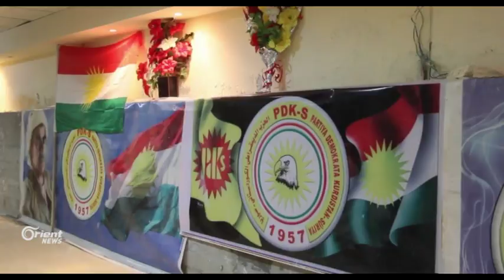ENKSê: Me û Itilafê bo ferdraliya Sûriyê lihev nekiriye